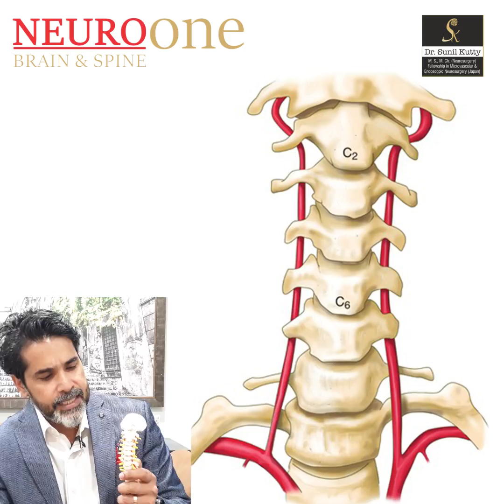Cracking your neck can be Dangerous & lead to Stroke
Your neck is home to many important blood vessels. In some cases, cracking your neck too hard or too often can puncture one of these blood vessels. It can also cause blood clotting, which can be dangerous as it blocks blood flow to your brain.

Cracking your neck too forcefully can pinch the nerves in your neck. Pinching a nerve can be extremely painful and make it difficult or impossible to move your neck.

Cracking your neck too hard can also strain the muscles around your joints and the joints themselves. When your muscles or joints become strained, moving your neck can feel like a chore.

Feeling like you need to crack your neck a lot may be a result of hypermobility. This is when your joint has a larger range of motion than normal.

When you give in to the urge to crack your neck a lot, the ligaments in your joints can get permanently stretched. This is called perpetual instability. When this happens, your neck joints are more at risk of developing osteoarthritis.